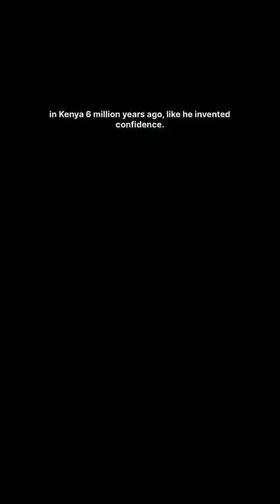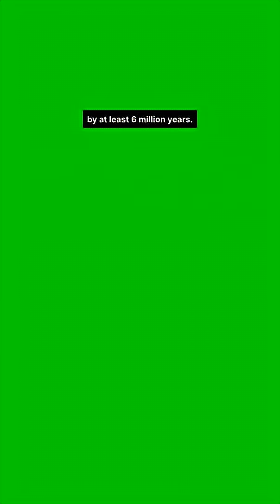Meet the First Human They Didn’t Teach You About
Follow on Youtube, Instagram, Threads, TikTok, Facebook, and Bluesky

Discover the shocking truth about Orrorin Tugenensis, a six-million-year-old ancestor who walked upright long before Lucy. In this video, we explore how this fossil discovery in Kenya rewrote human evolution, proved early bipedalism, and revealed a new theory about how humans first stood up.
Perfect for Curious Georges who love anthropology, evolution science, ancient humans, and deep-time mysteries.
Topics Covered:
• Discovery of Orrorin Tugenensis
• Dating fossils using lava layers and paleomagnetism
• CT-scan evidence of early bipedalism
• What Orrorin ate, how it lived, and where it slept
• Why this destroys the old “savannah theory” of human evolution
• How orangutans help explain humanity's origins